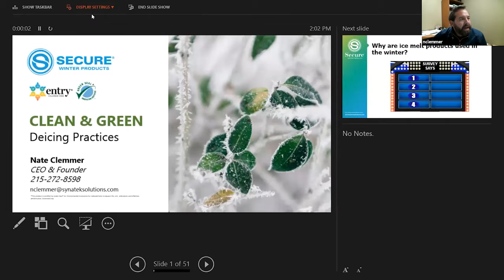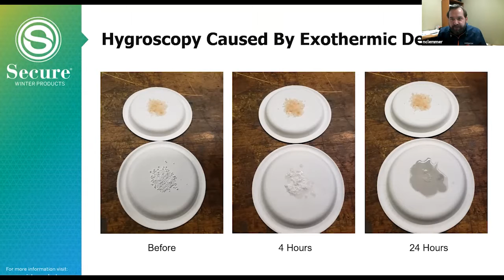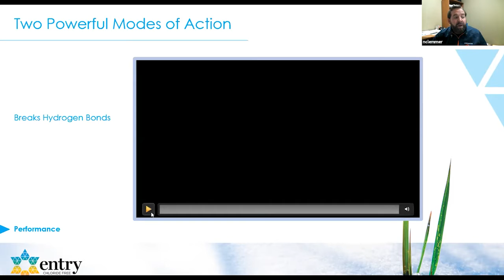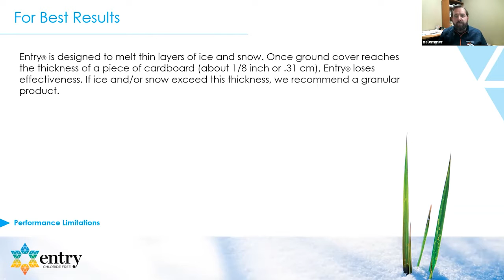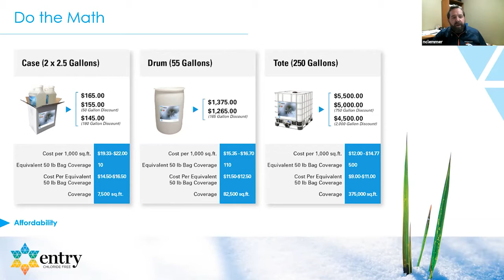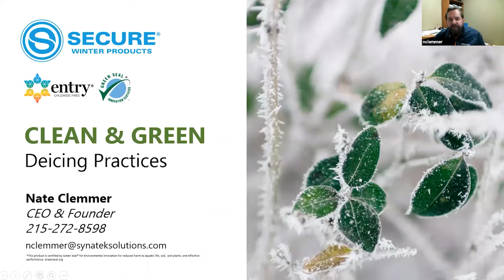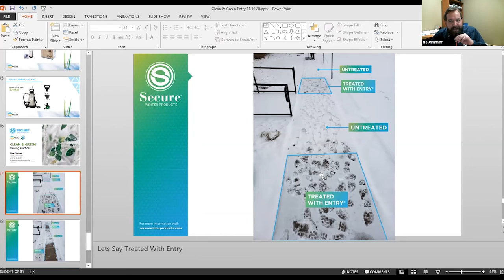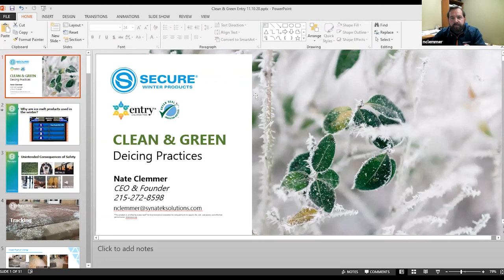Entry Webinar hosted at the Johnston Solution Center